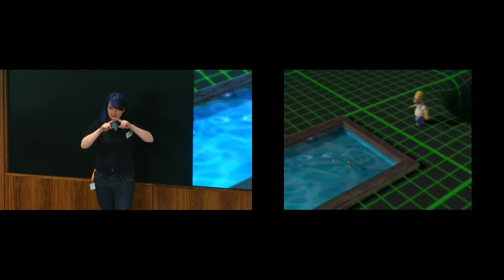Winton Trailblazers in Mathematics Conference – An Interview with Humaira Maka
Student Humaira Maka from Seven Kings High School talks about what she has learnt at the conference, and how it has boosted her confidence in maths!